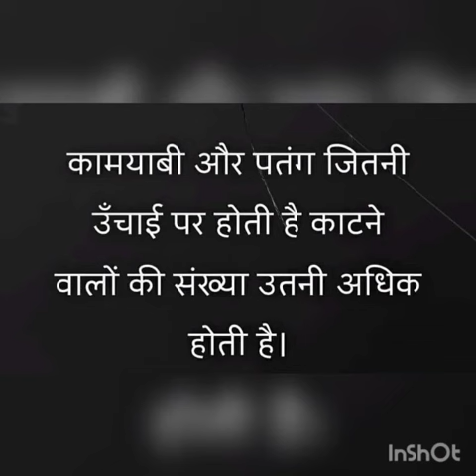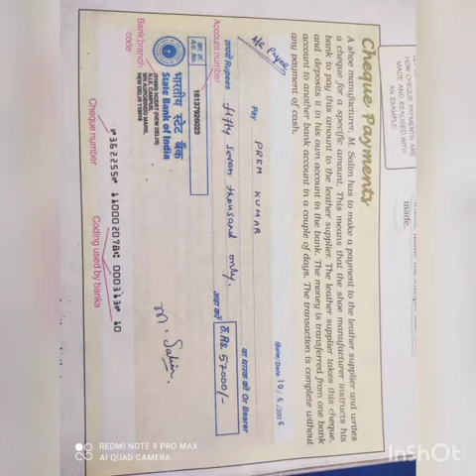8 जून 2022 🙏 अश्मित शाह 🙏 देहरादून एडमिन प्रिपेयर 4class Economics चैप्टर 3 🌃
एन्जॉय कोरोना सुनिए गाना हो रहा स्टार्ट फिर कोरिया कोरोना _____?(?)